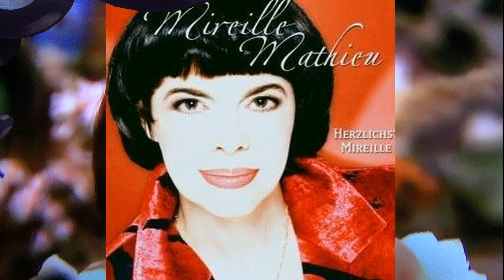Mireille Mathieu - Aloha-he (CD Herzlichst Mireille)[2006]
Mireille Mathieu; born 22 July 1946), is a French singer. She has recorded over 1200 songs in eleven languages, with more than 150 million albums sold worldwide.
"Mon amour" is a track from the longplayer "Herzlichst Mireille" recorded 2006.
Mireille Mathieu celebrated the fortieth anniversary of her career at the Paris Olympia on 24 November 2005, and released her thirty-eighth French album: Mireille Mathieu 2005. The performance, and an interview, were recorded and released in wide-screen DVD format in 2006; however, the DVD was in European video format only. Mathieu joined with Jean Claudric and his Orchestra for this concert, and has worked with him ever since.
List of famous songs:
Acropolis Adieu;
C'est si bon;
Ensemble;
Jambalaya;
La Ballade des Gens Heureux;
La Paloma Adieu (La Paloma 1863);
Les Bicyclettes de Belsize;
Mon Credo.